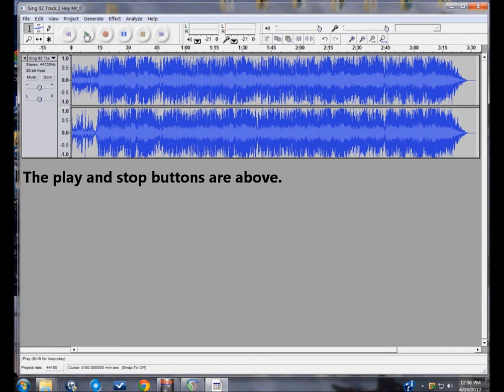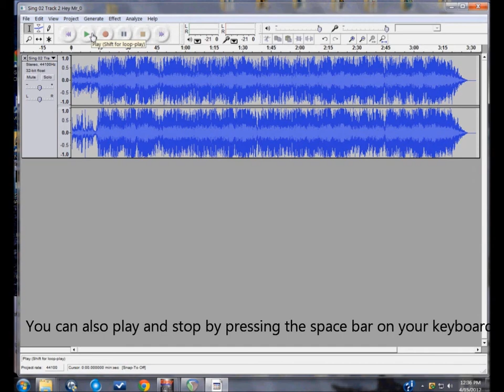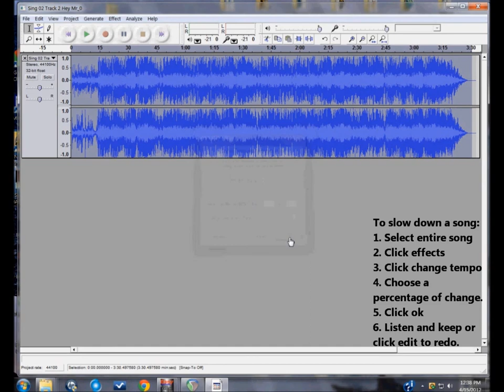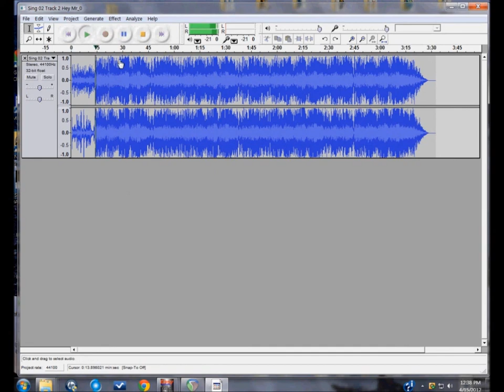Pt 2:4 Music Therapy, Educators and Teachers:Audacity basics and SLOWING Music DOWN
Looking for info on free sound music editing? The audacity prgm does some nice things. Here I show how to slow down music. I work with kids on the autistic spectrum and this has given me tons of new usable resources. Many songs just go by too quickly for kids (and teachers!!) to think about the words. This little technique takes barely a minute and allows for new learning songs. Of course, for the best learning songs come on over There's several free mp3s just waiting for you there!